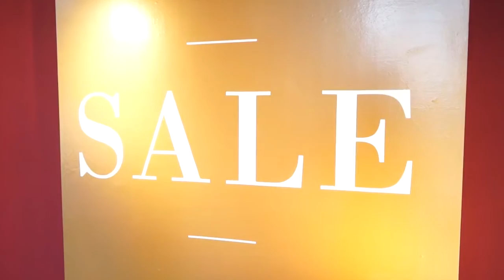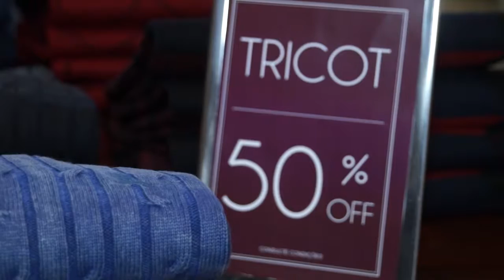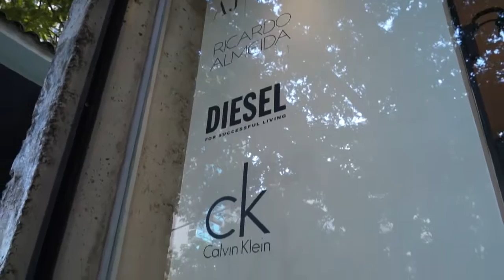DIA DOS PAIS NA ZAK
NESTE DIA DOS PAIS A ZAK VAI PRESENTEAR SEUS CLIENTES ANTECIPANDO SUA LIQUIDAÇÃO!

ALÉM DA LOJA DESTA LOJA SITUADA NA RUA SÃO PAULO, 2173 NO LOURDES A ZAK TEM LOJAS NO BH SHOPPING, DIAMOND MALL, PÁTIO SAVASSI, MINAS SHOPPING, SHOPPING DEL REY, ITAÚ POWER SHOPPING E SHOPPIG SETE LAGOAS.